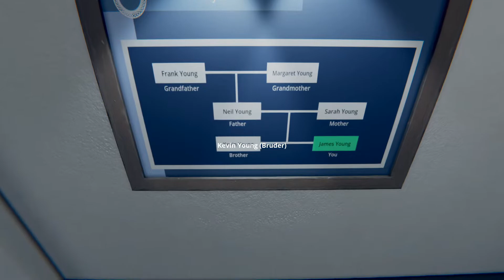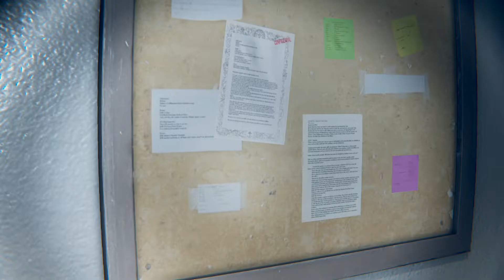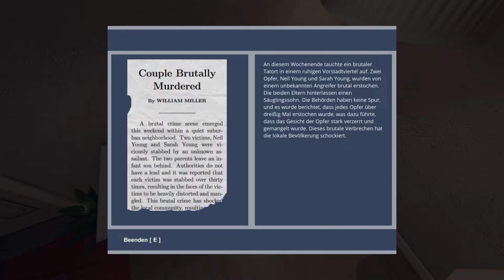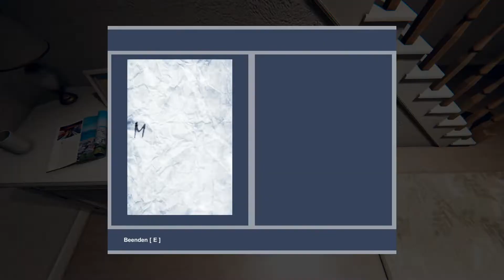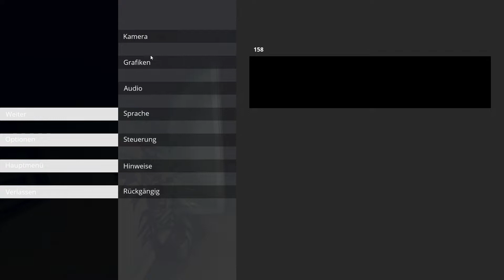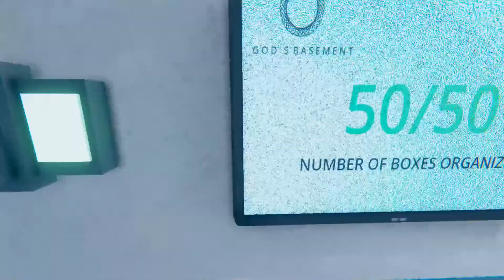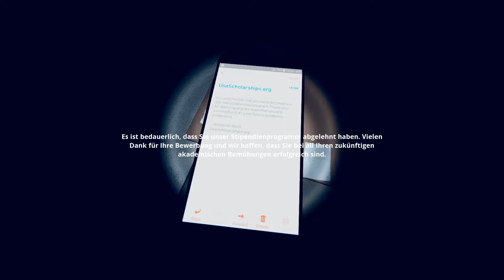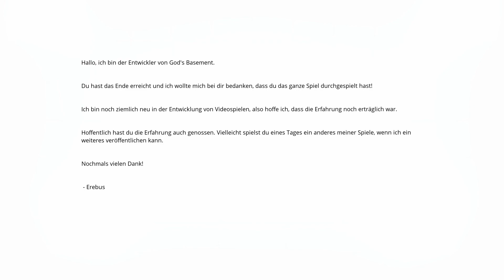SIE TUT MIR SO LEID!!!❖ God's Basement [Let's Play HALLOWEEN SPECIAL Deutsch]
Let's Play God's Basement German  [Horror], Kommentiert von HelyaLP|God's Basement German, God's Basement deutsch
Hey-ho Leute und willkommen zum "God's Basement".

God's Basement ist ein narrativ getriebenes Einzelspieler-Horrorspiel. Je tiefer du erkundest, desto mehr erinnerst du dich an dein vergangenes Leben und die damit verbundenen Schrecken. Erfahre das Geheimnis von God's Basement und welche Menschen hier verurteilt werden. Besiege die Angst, die in deinen Geist eindringt, während die Schrecken der Vergangenheit durch die Welt um dich herum lebendig werden.

Titel: God's Basement
Genre: Abenteuer, Indie
Entwickler: Erebus
Publisher: Erebus
Veröffentlichung: 17. Okt. 2018